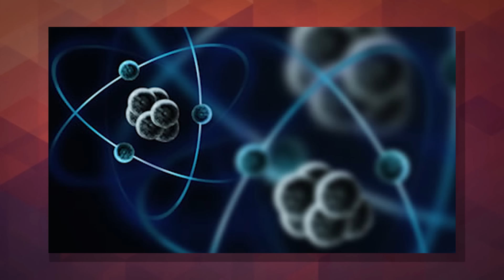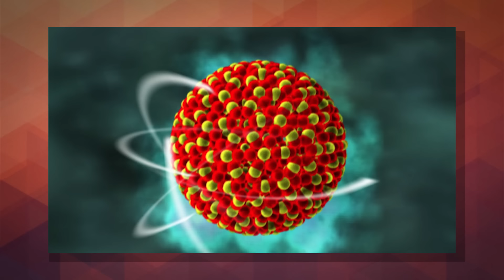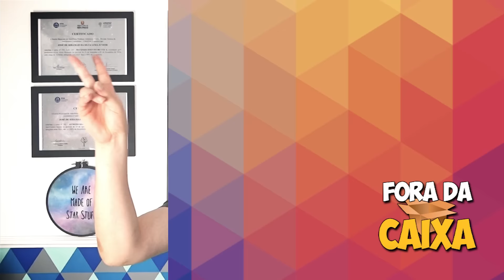Universos Paralelos - As Nossas Várias Vidas | Fora da Caixa